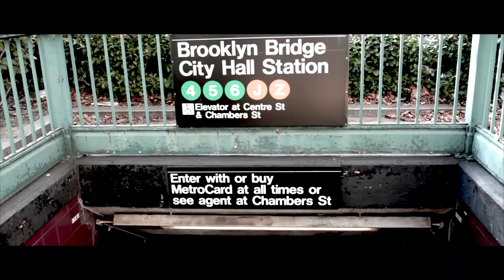Ferret Collection 2014 -Mua Xime o-Samue Model Ana Jacovozzi